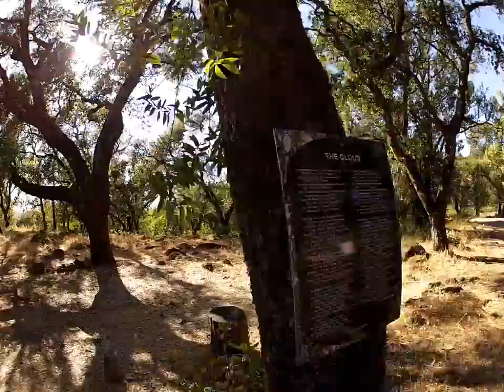Spirit of the Man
Sculpture garden